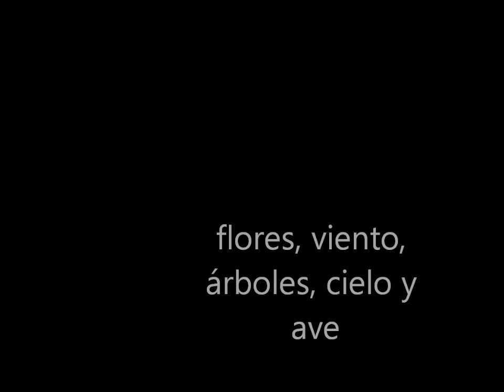flores...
cerros de villa alemana
gracias a ellos...